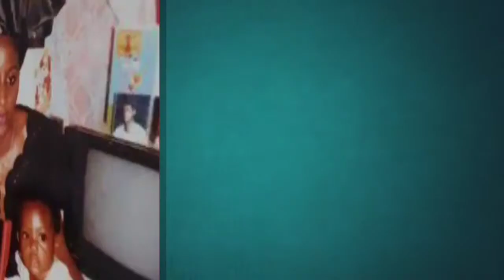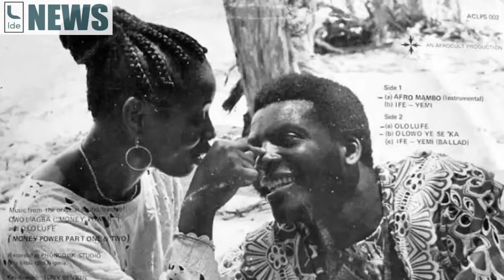10 Nollywood Actresses Who Became Mothers Before the Age of 20!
Meet 10 popular Nollywood actresses who have contributed to the growth of the Nigerian movie industry even though they started out as teenage mothers!